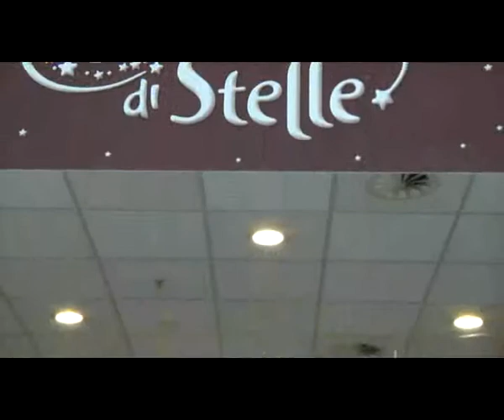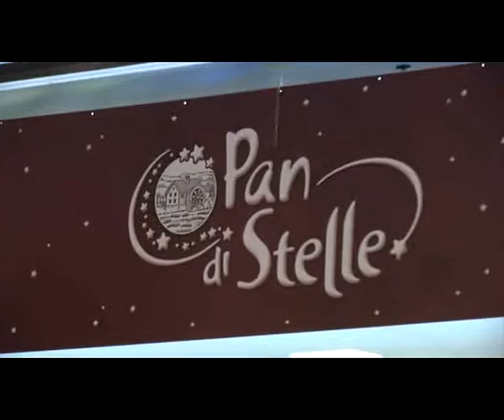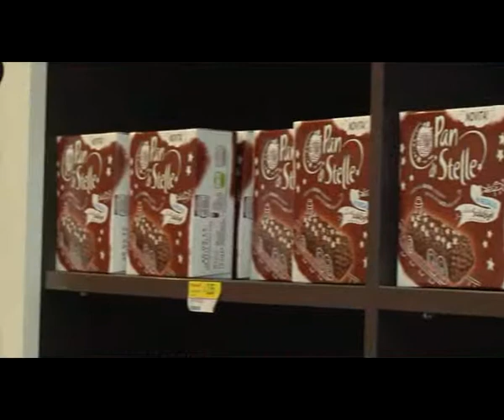Realizzazione temporary shop Pan di Stelle a Lissone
Apre a Lissone il Temporary Store Pan di Stelle Dove è possibile acquistare tutti i prodotti della gamma e ricevere gadget